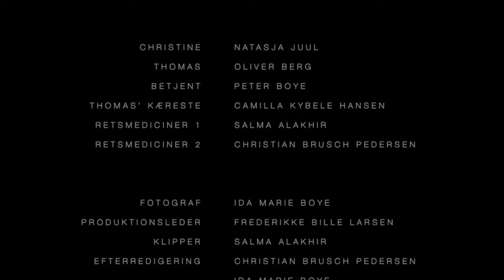Solvas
DON'T FORGET ENGLISH SUBTITLES

Short film by Christian Brusch Pedersen, Ida Marie Boye, Salma Alakhir and Frederikke Bille Larsen.

Solvas was created as an exam project in the summer of 2016.